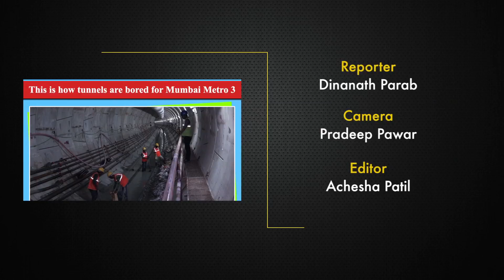Tiger Dancers from Mangalore to Welcome Ganesha in Mumbai